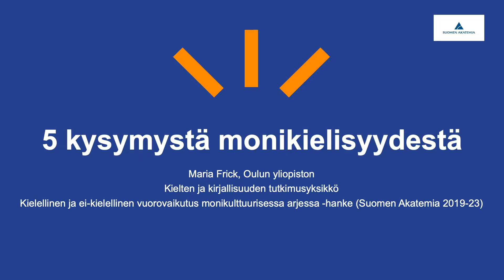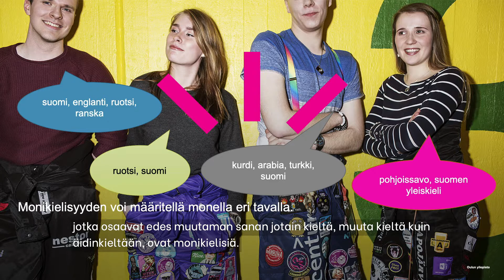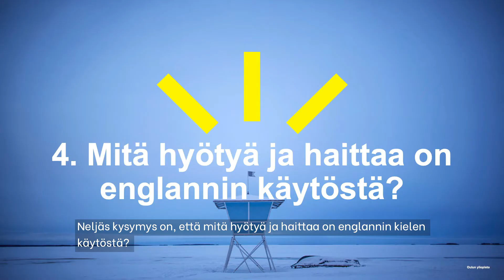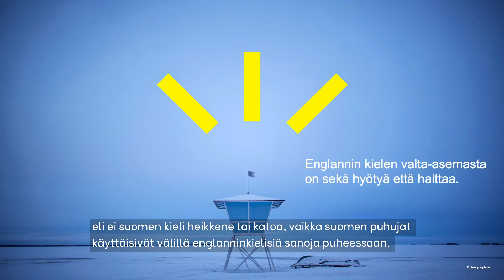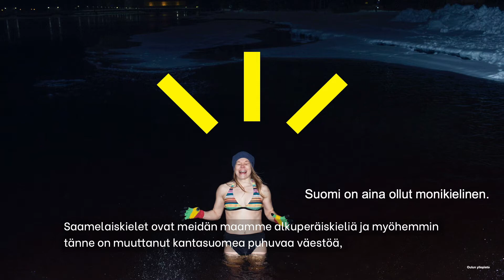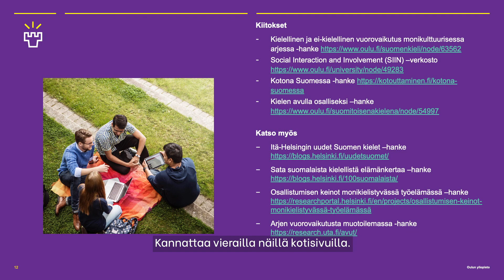Mikä ihmeen B1 osa 2: Monikielisyys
Mikä ihmeen B1? Tietoa suomen kielen oppimisesta, monikielisyydestä ja kielitaidosta.

Miksi suomen kielen opettaja väittää, että työharjoittelijan kielitaito on ihan hyvä, mutta hän ei kuitenkaan ymmärrä työohjeita? Pitäisikö puhua englantia? Mitä tarkoittaa monikielinen? Mitä se tarkoittaa, jos työhakemuksessa sanotaan, että hakija on läpäissyt YKI-testin?

Jos olet joskus pohtinut näitä tai joitakin muita kysymyksiä suomen kielen oppimisesta, kielitaidosta ja sen arvioinnista tai monikielisyydestä, tule mukaan webinaareihin, joissa saat vastauksia! Kotona Suomessa -hanke järjestää yhteistyössä Oulun yliopiston Kielen avulla osalliseksi ja Kielellinen ja ei-kielellinen vuorovaikutus monikulttuurisessa arjessa -hankkeiden kanssa kolmen lyhyen webinaarin sarjan kaikille.

Webinaarin muut osat:

Osa 1: Suomen kieli ja kielitaito, asiantuntijana yliopisto-opettaja Sisko Brunni

Osa 3: Kielitaidon arviointi: asiantuntijana kielitaidon arvioija ja suomen kielen  opettaja Tuomo Polo